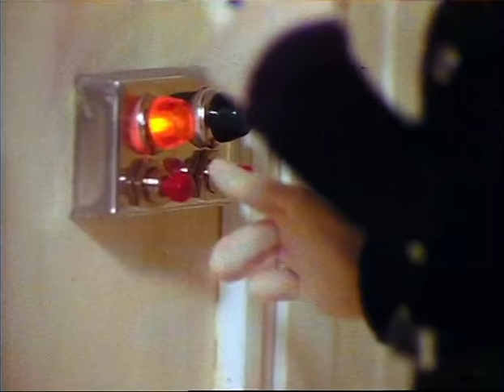Fireman Sam - S2E4 - Chemistry Set